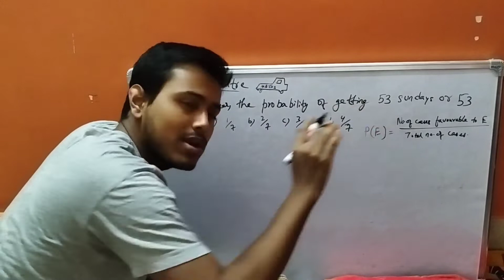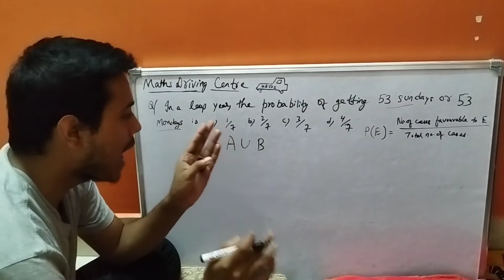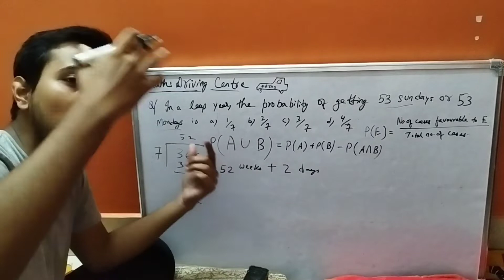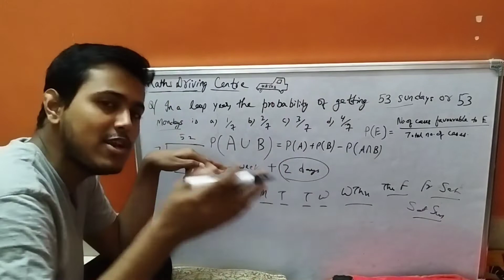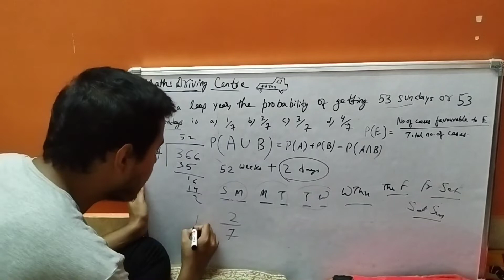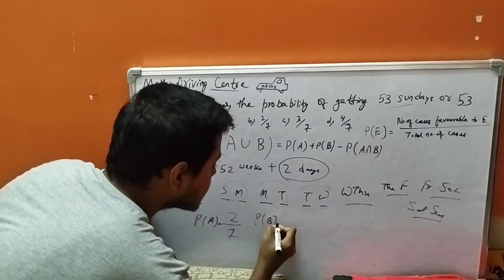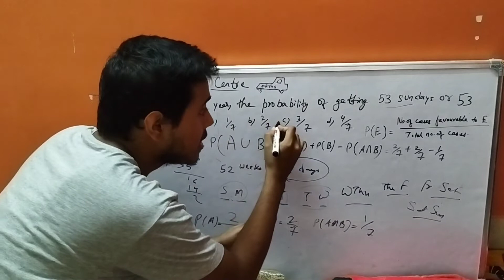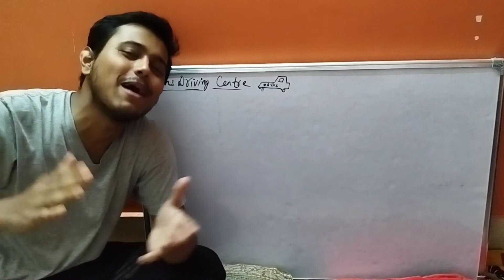PROBABILITY | Question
In a leap year, what is the probability of getting 53 Sundays or 53 Mondays?
Link for Whatsapp group of MDC

So in this video, I discussed one simple question which may be very helpful.

Please comment and tell me your feedback so that i can improve in my next videos.

If you have any doubt, you can message me in any of the contacts mentioned below like Facebook, Instagram, email, etc.

Regards
PAPAI.